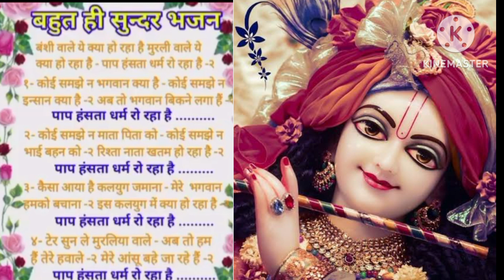मुरली वाले क्या हो रहा है पापा हंसना धर्म रो रहा है बहुत प्यारा भजन है